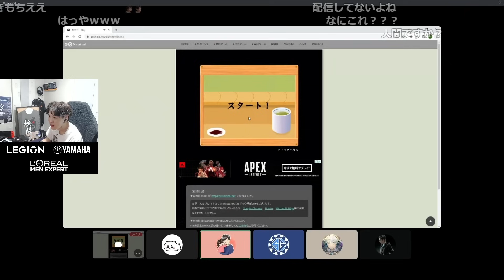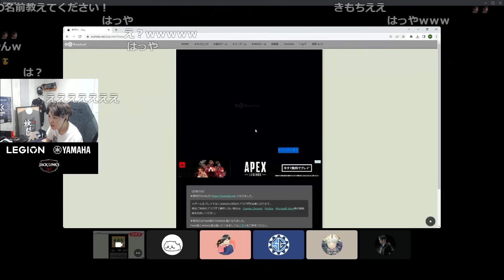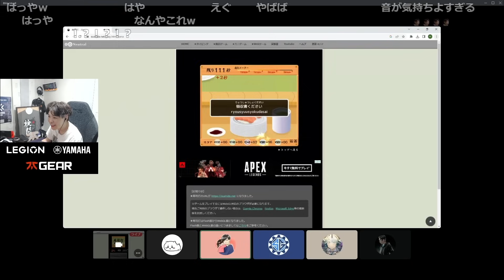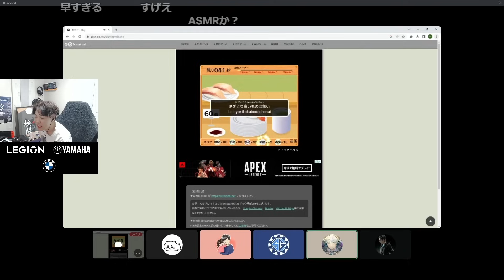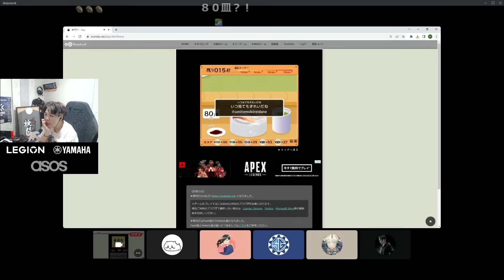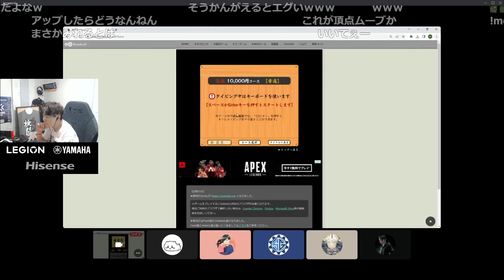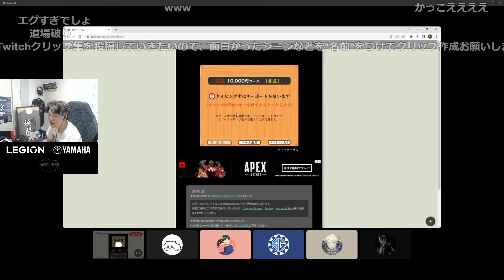日本一のタイピングMiriさんの速さに驚愕するスパイギア w/岸大河 yukishiro 篠原光 【VALORANT】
▼Youtubeメンバーシップ登録はこちら
▼お仕事/コラボはコチラ
▼FnaticのSPYGEAページ
【アンバサダー】
Lenovo Legion
Legion T770i

マウスパッド Logicool G640
イヤホン Bose QC20
マウスバンジー BenQ ZOWIE CAMADE
配信マイク audio-technica AT2035
オーディオデバイス YAMAHA AG03
ディスプレイROG SWIFT PG258Q